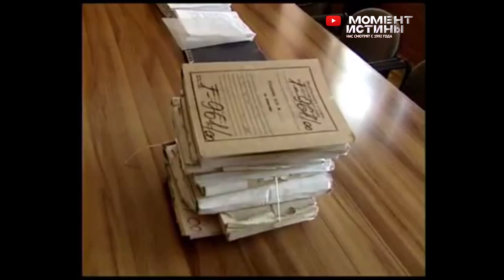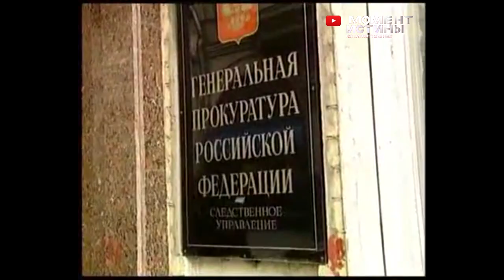САМАЯ КРУПНАЯ ВЗЯТКА В РОССИИ! Следователь Гривцов захотел себе 1 млрд. 200 млн. рублей!